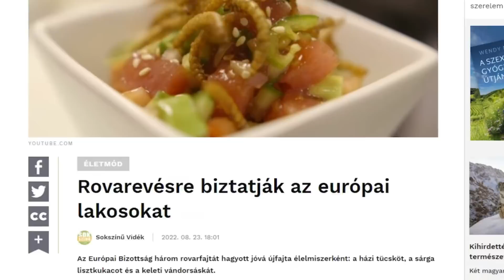A GONOSZ AMERIKÁBAN ÉL, DÓZSA ÜGYNÖK VOLT, TÁMADNAK A BOGARAK (BOGÁR, BENCSIK, TOROCZKAI, ÁBRAHÁM)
Toroczkai László szerint a nyugat rovarokkal akar minket etetni.
Bogár László szerint Dózsa György ügynök volt.
Bencsik András szerint svábbogarak demonstrálnak.
Ábrahám Róbert szerint pedig a gonosz itt él velünk.
TÁMOGATNÁD A CSATORNÁT? CSATLAKOZZ A TÖBBI CSATORNATAGHOZ!